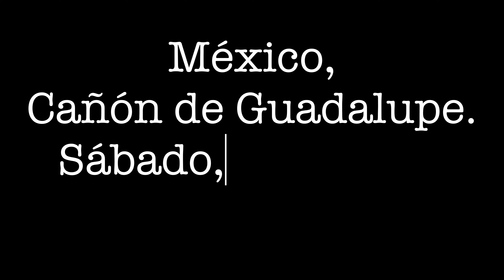BUSCANDO CASCABELES EN EL CAÑÓN DE GUADALUPE MEXICO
GENTE, VAMOS VIENTO EN POPA SEGUNDO VIDEO DE MIS AVENTURAS EN MEXICO. ESTO FUE UNA SUERTE LA BERRACA ENCONTRAR LAS DOS ESPECIES DE SERPIENTES QUE ENCONTRÉ EN EL CAÑÓN DE GUADALUPE DEBIDO A QUE POR EL CLIMA, NO ERA EL MOMENTO  MÁS ADECUADO PARA ESTAR BUSCANDO CASCABELES. DE HECHO NORMALMENTE ES ENCUENTRAN ES HIBERNANDO POR  ESTAS FECHAS (MARZO DEL 2022)